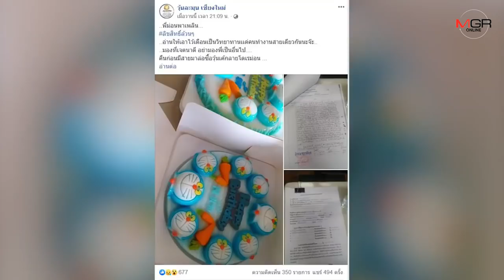แม่ค้าเปิดใจขายวุ้นรูป“โดราเอมอน”โดนล่อซื้อละเมิดลิขสิทธิ์-รับผิดรู้เท่าไม่ถึงการณ์